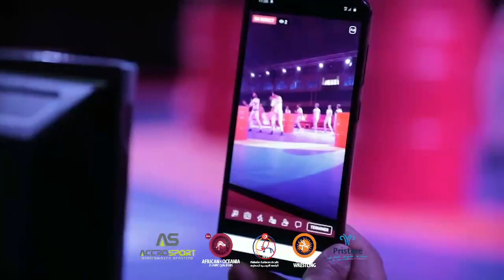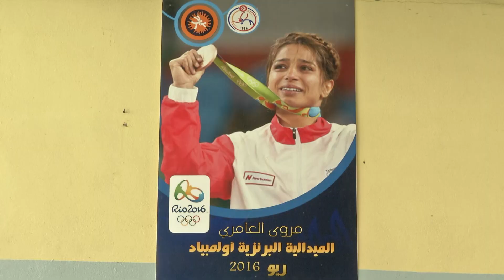المصارعة التونسية تستعد للمشاركة في طوكيو